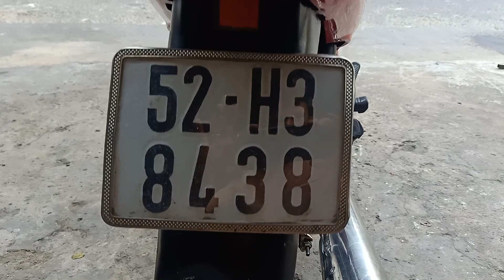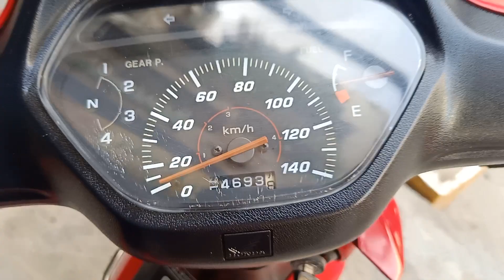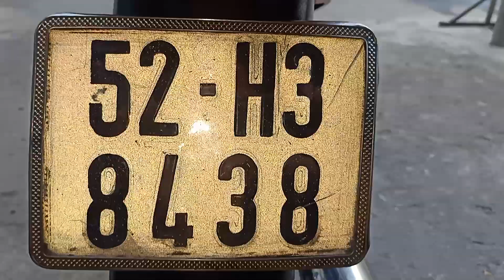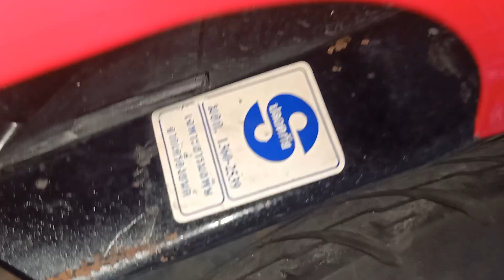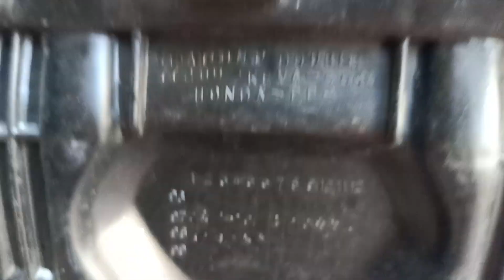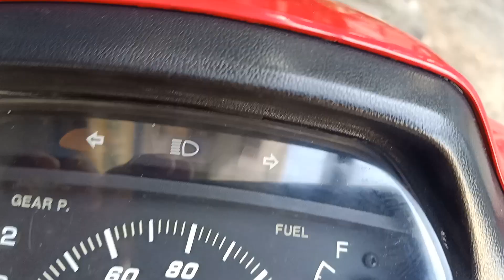(ĐÃ BÁN)WAVE THÁI 100 HÀNG KHÁ ĐẸP CHUẨN ZIN ĐẾN 95% MÁY NHƯ XE ĐIỆN.DÀNH CHO AE CÙNG ĐAM MÊ.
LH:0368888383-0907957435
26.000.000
# HONDA WAVE# DREAM THÁI# FUTURE#Mua bán xe máy cũ giá rẻ# dream thái# super dream# wave thái# wave alpha# future neo# future#.